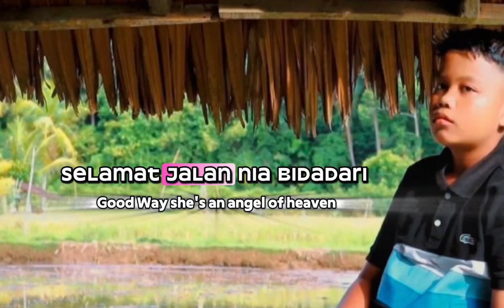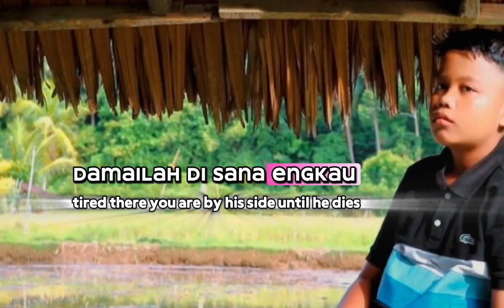KARAOKE Selamat Jalan Nia ll Nada Pria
Judul : Selamat Jalan Nia
Artist : Alif Faidhi
Cipt : Achiel Aries
Produksi : Ad Pro